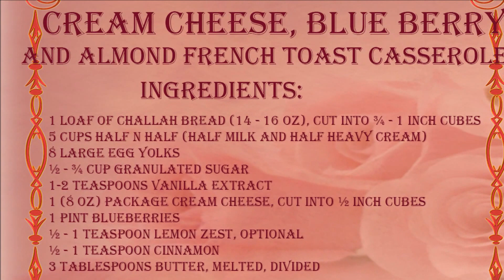Cream cheese, blueberry and almond French toast casserole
Ingredients
1 loaf of challah bread (14 - 16 oz), cut into ¾ - 1 inch cubes
5 cups half n half (half milk and half heavy cream)
8 large egg yolks
½ - ¾ cup granulated sugar
1-2 teaspoons vanilla extract
1 (8 oz) package cream cheese, cut into ½ inch cubes
1 pint blueberries
½ - 1 teaspoon lemon zest, optional
½ - 1 teaspoon cinnamon
3 Tablespoons butter, melted, divided
Topping:
½ - 1 teaspoon cinnamon
½-3/4 cup slivered almonds
2 -4 Tablespoons brown sugar
Instructions
Preheat the oven to 325 degrees Fahrenheit.
Cut the bread into ¾ - 1 inch cubes. Divide the bread between two rimmed baking sheets. Dry the bread cubes in the preheated oven for about 15 minutes, rotating the baking sheets halfway through and tossing the cubes. Take out of the oven and set aside.
It's important to use dry bread for bread pudding, so that it soaks up the custard well.
While the bread cubes are in the oven, brush a 13 x 9 inch rimmed baking dish with 1 Tablespoon of melted butter.
In a large bowl, whisk the half n half, egg yolks, sugar and vanilla extract until evenly combined. You can also use almond extract, which will complement the slivered almonds really nicely. I used ½ cup of sugar, but I don’t like things to be sweet, plus, I prefer to have this French Toast Casserole with maple syrup. You might want to add more sugar, ¾ or even 1 cup total. Keep in mind that the cream cheese, the bread and the blueberries are not sweetened at all.
It’s easiest to cut the cream cheese when it’s very cold, so keep it refrigerated until you’re ready to cut it.
Place half of the bread cubes in the prepared baking dish. Top with half of the cream cheese and half of the blueberries. You can add the cinnamon and the lemon zest right to the custard or sprinkle it on top of the bread.
Repeat with the second half of the bread cubes, then the cream cheese and blueberries.
Pour the egg mixture over the bread cubes.
Brush the top of the bread cubes with the remaining 2 Tablespoons of melted butter. You can bake the bread pudding after letting it soak for about 30 minutes, or cover it up and refrigerate it overnight.
Preheat the oven to 350 degrees Fahrenheit. If you stored the bread pudding in the refrigerator, bring it to room temperature for about 30 minutes before placing it into a hot oven.
Combine the topping ingredients - cinnamon, almonds and brown sugar in a small bowl and sprinkle it on top of the bread pudding.
Bake in the preheated oven for about 45-55 minutes. The center of the bread pudding should be 170-180 degrees. Let the bread pudding stand for about 10-15 minutes before serving.
Serve with Maple Syrup or honey.